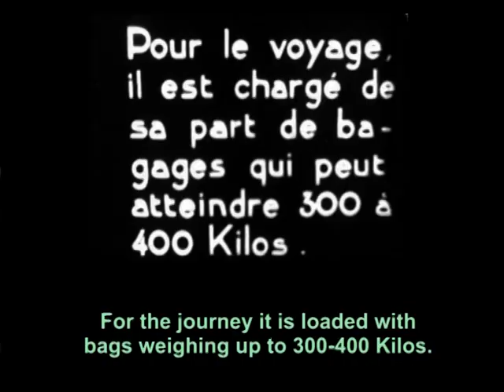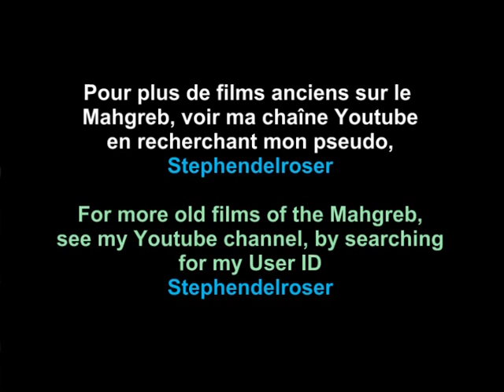Le Chameau, Vaisseau du Désert / The Camel, Ship of the Desert (1922)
La vie et le travail des chameaux du Sahara d'il y a 90 ans / The working life of camels of the Sahara of 90 years ago.